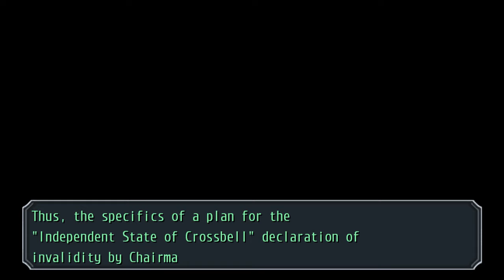GUEST HOUSE ARREST - Let's Play 「 TLoH: Trails to Azure (Nightmare) 」- 50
The Legend of Heroes: Trails to Azure
Eiyuu Densetsu: Ao no Kiseki
英雄伝説 碧の軌跡
Developed by Nihon Falcom
Translated by Guren and Flame
Modded by Bighead, Hopyoprop, and possibly others

Description:

The SSS temporarily split up to help various organizations with restoring order in Crossbell. However, the previous incident means Erebonia and Calvard are now a lot more hasty in their efforts to take over Crossbell. This, combined with Ouroboros's increasing activity in the region, is going to require even greater damage control efforts from the SSS.

Walkthrough / Playthrough

0:00 Red Constellation Waves

The plan is to have Zeit distract part of the Red Constellation forces to make it easier for us to get to the guest house where the MacDowells are being kept. Fortunately, none of them are ambush encounters, which means it's easier to use evade tank strategies. However, the cougars all have at least one perfectly accurate craft, so expect some damage to the evade tanks.

At some point, you'll run into a named Jaeger, Sachs, who is accompanied by two gunners and two Weed Cougars. After you win, he'll claim that Randy is stronger than when he was in the Red Constellation. Of course, this just means Shirley is even further ahead of that.

Inside the guest house, a Regenkopf with an unusual color scheme will attack.

38:48 Boss: Muramasa

The boss's helpers, the Izayois, will cast arts and have to be interrupted. Muramasa has both close and long-range attacks and seems to gun for my mages every time. Unlike me, you may want to place seal resistance on Tio and Wazy, since they will probably get targeted a lot.

51:11 Elie Rejoins

Unlike its predecessor, this robot has plot stamina and nearly kills Lloyd, but Elie shoots and staggers it, allowing Randy and Rixia to finish it off. It turns out Jona got imprisoned here too because he kept trying to hack Dieter's faction.

56:41 Planning the Invalidity Speech

Now that we have Speaker MacDowell, we can have him denounce the independence declaration, but we need some way to broadcast his speech. Jona's solution is to use an experimental signal booster near Tangram Gate to hijack all the TVs and terminals in Crossbell for the broadcast. The party thinks about whether this is the right thing to do, and if Dieter was genuine in his speeches about justice.

You can only have six people in the active party and support party combined, so one person has to stay on the ship. You can't ditch the original SSS members, so you must choose to ditch Wazy, Noel, or Rixia. Of course, whoever is left behind won't get EXP from battles.